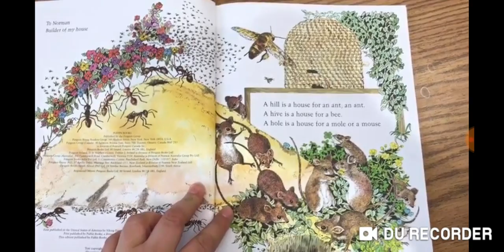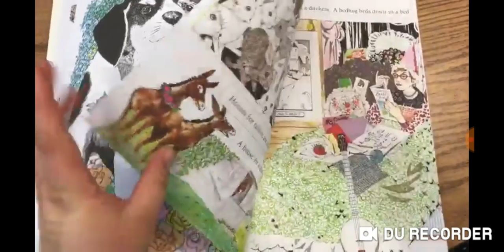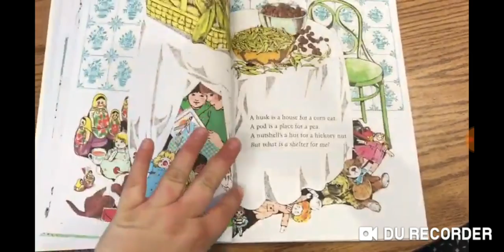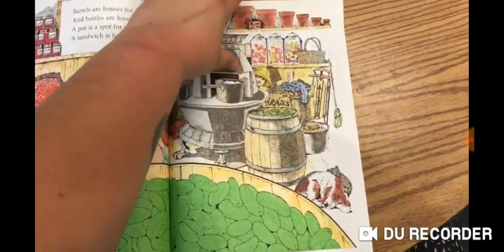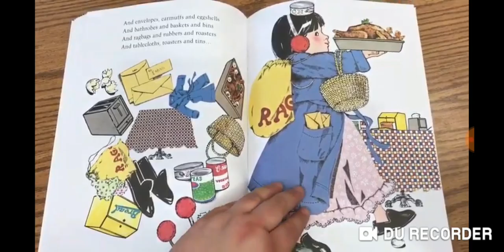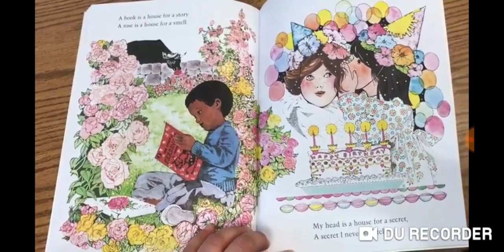'A House is a House for me' by Mary Ann Hoberman